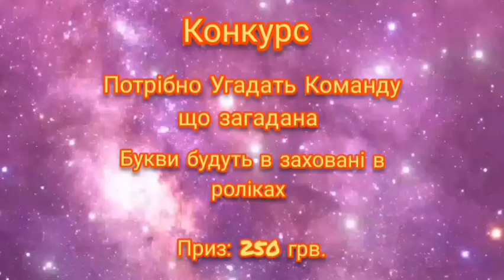Сабах - РФШ / Обзор Матчу /